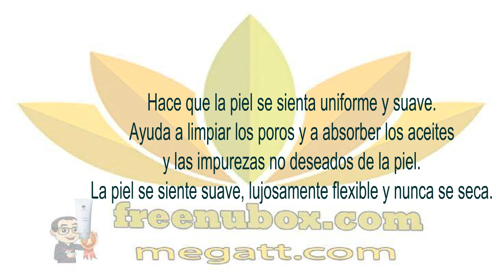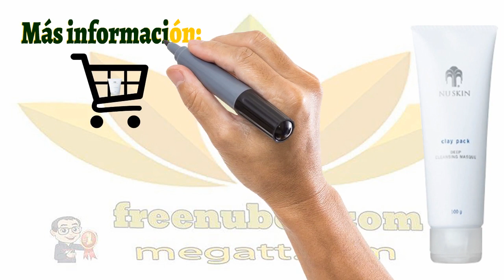👍Nu Health Beauty - Mantiene la piel limpia. NU SKIN CLAY PACK🌻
NU SKIN CLAY PACK.
Mantiene la piel limpia.
Clay Pack es una máscarilla que absorbe el aceite,
posee una arcilla natural de caolín, la cual quita el
exceso de aceite y las impurezas que tapan los poros,
dejando la piel suave y uniforme.

BENEFICIOS

Es una combinación de arcillas naturales como el
caolín y la bentonita, el humectante NaPCA, el calmante
aloe vera, la suavizante jalea real y otros acondicionadores.
Es una parte integral de su rutina de limpieza.
100% libre de perfume.

Ayuda en el proceso natural de exfoliación de la piel al remover
las células muertas, deja la piel fresca y completamente limpia.
Probado dermatológicamente, no causa alergia y es seguro.
Limpia profundamente la piel y le da un aspecto más claro y definido.
Ayuda a mejorar el tono y la textura de la piel.

Hace que la piel se sienta uniforme y suave.
Ayuda a limpiar los poros y a absorber los aceites
y las impurezas no deseados de la piel.
La piel se siente suave, lujosamente flexible y nunca se seca.